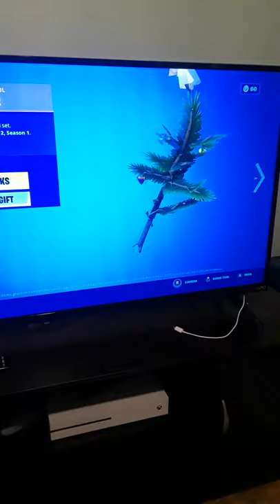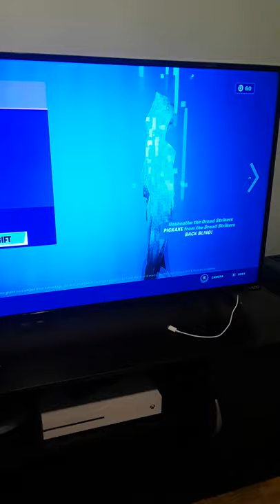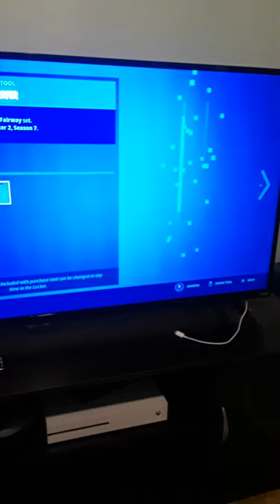Yule trooper is back after 1 year / sus edition